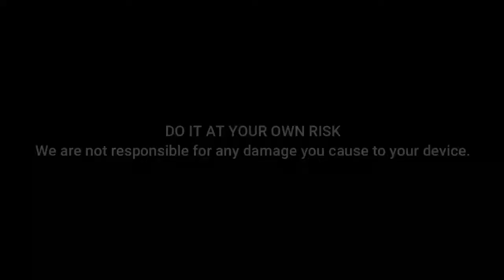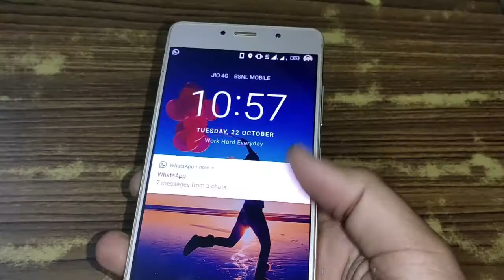Lenovo P2 Screen Repair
A guide for Lenovo P2 glass only repair. Enjoy.

1) Lenovo P2 Front Glass

2) LOCA Glue

3) UV Light